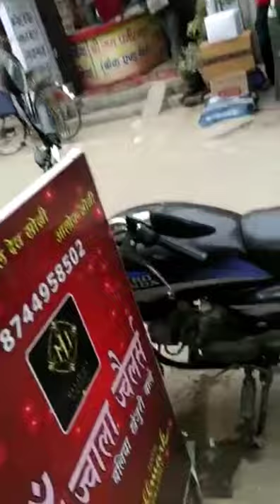☺☺aj 1 saal k baad maine bhaidooj wale din apni beti ki wish puri ki☺☺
OrignalReena.com